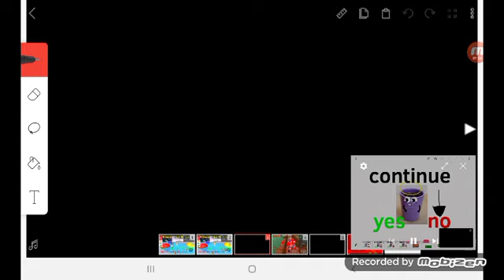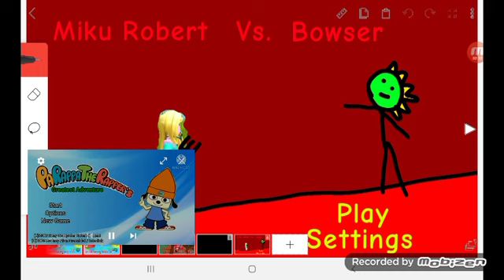Girl Robert Vs Bowser (Flipaclip Bootleg) Game Over (FUCK YOU!!!!!!!)